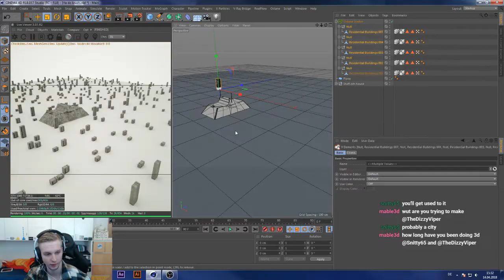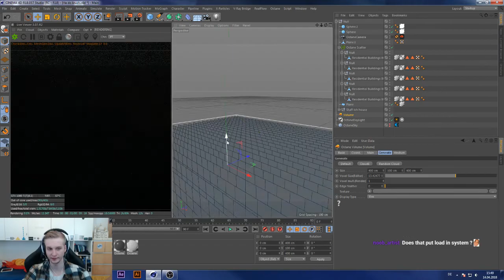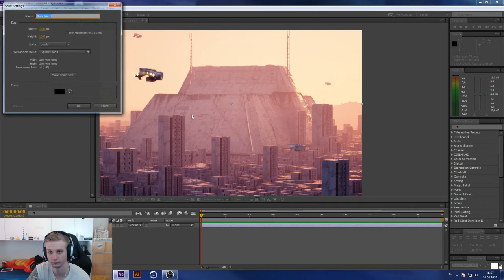Everyday Timelapse | "HA-DO.KRUSH"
Timelapse of the Everyday from April 15th 2018 called "HA-DO.Krush"

Music: Tony Anthem & Axl Ender vs Erb n Dub - Rise (Urban Assault Remix)